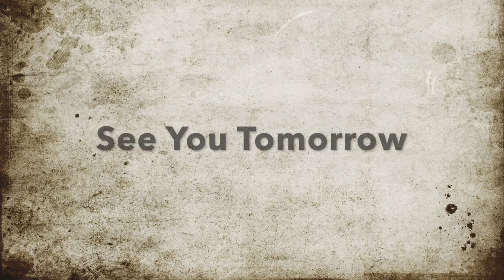LeakyCon 2019 Boston Day 2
Day 2 of LeakyCon 2019 in Boston